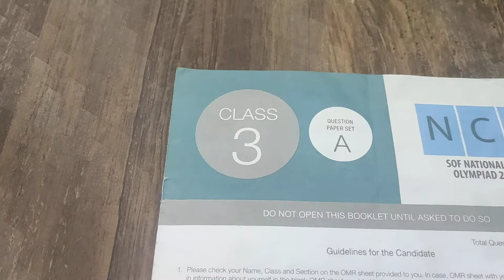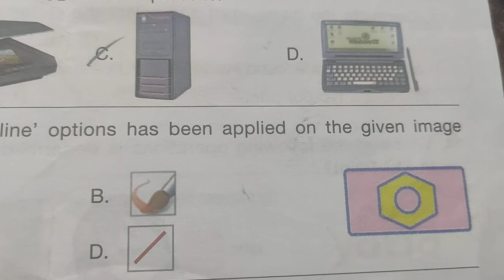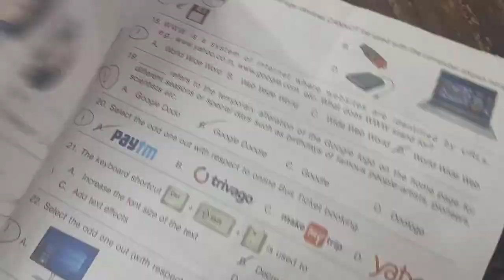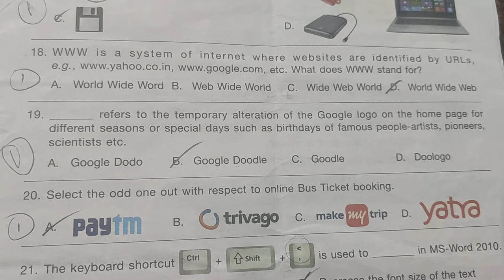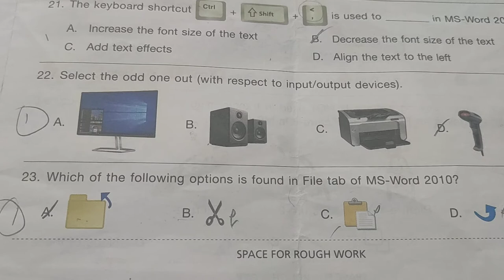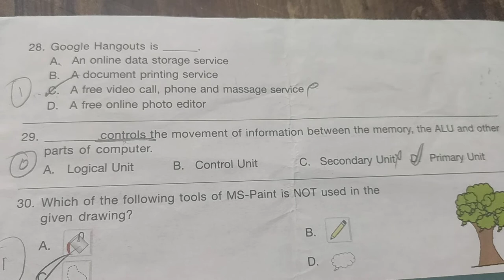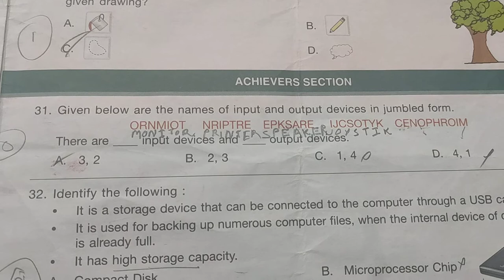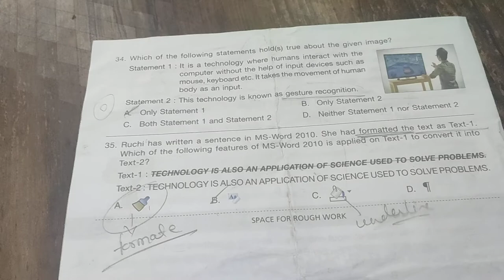NCO 2019-20 class 3 set A